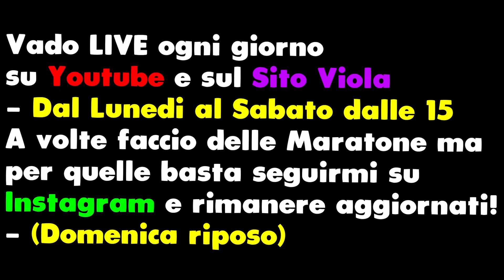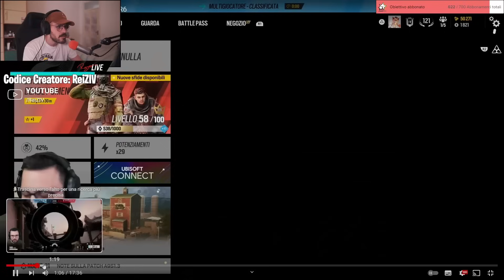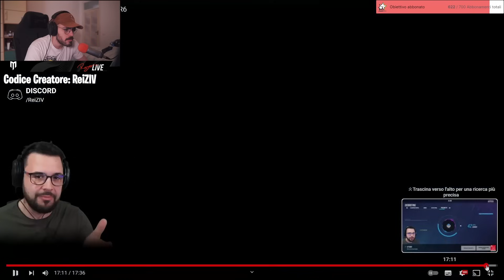UN GRAVISSIMO ERRORE CICCIO!! - Rainbow Six Siege ITA Reazione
Ragazzi oggi vi andrò a mostrare una Reazione su Rainbow Six Siege o R6 a Cicciogamer89 di un suo video. Vi andrò a far capire dove sbaglia e cercherò di spiegarvi come giocare su Rainbow 6.

Youtuber del video: @CiccioGamer2

📱 Social
◾ Secondo Canale: @reizivii